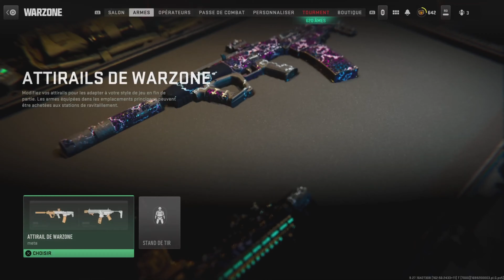Top des classes PS5 warzone 2 SAISON 6 ! (tu dois tester)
Top des classes META warzone 2 ! avant MW3 (tu dois tester)